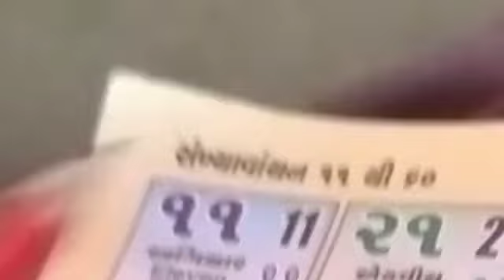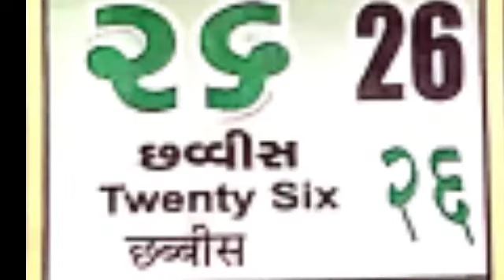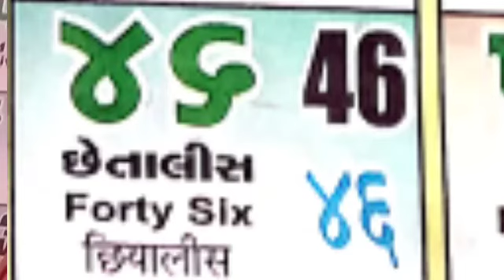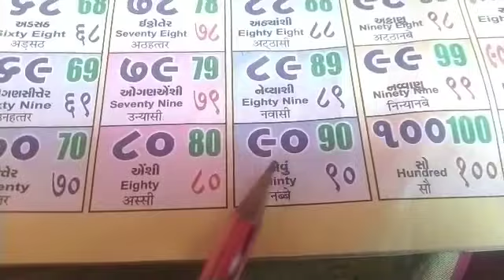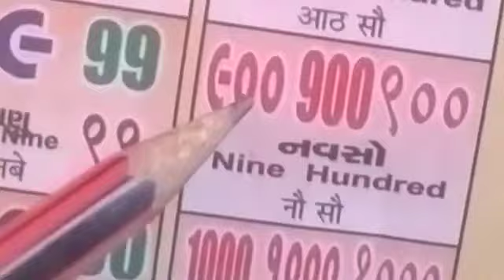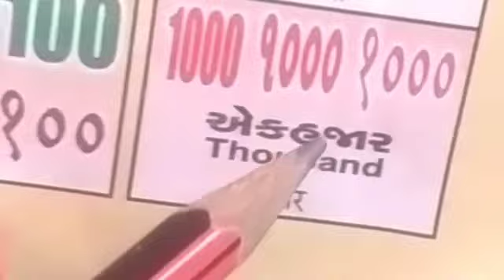૧૧ થી ૧૦૦૦ બોલતા અને લખતા શીખો by ‌Alshifa, Taslim Saiyed able classes Radhanpur November 13, 2021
૧૧ થી ૧૦૦૦ બોલતા અને લખતા શીખો by ‌Alshifa, Taslim Saiyed able classes Radhanpur November 13, 2021